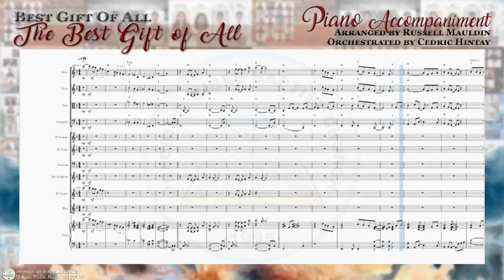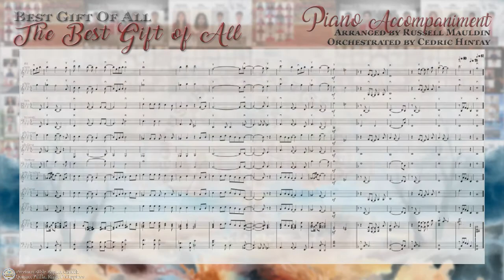The Best Gift of All | Orchestral Score | Precious Bible Baptist Church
"The Best Gift of All" Orchestra Score